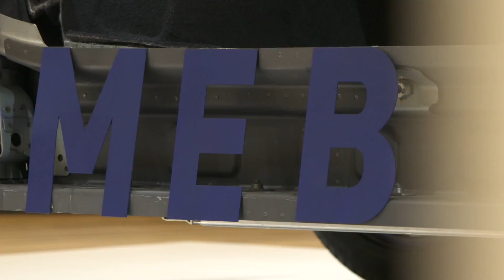Volkswagen maakt meters met de ID.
Eind 2019 gaat de eerste volledig elektrische Volkswagen ID. in productie. Volkswagen is begonnen met een belangrijke testfase in het ontwikkelingsproces, waarbij prototypes in de praktijk worden getest.

De ID. prototypes worden intensief getest. Een belangrijk testresultaat is dat de ID. zeer goed rijdt. Zelfs met grote 20-inch wielen is de vijfdeurs hatchback comfortabel en rijgeluiden zijn vrijwel afwezig. Het lage zwaartepunt zorgt samen met het maximale koppel van 300 Nm van de elektromotor voor een dynamisch weggedrag. Daarbij is de ID. praktisch: zijn draaicirkel is nog geen 10 meter.